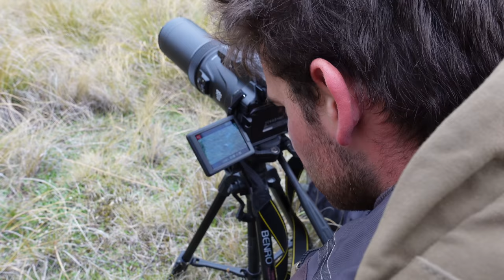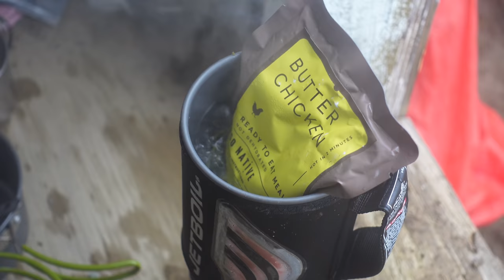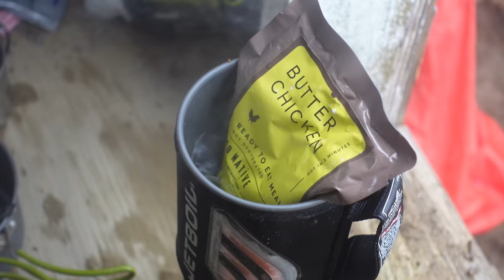Up & Over | Tahr and Deer Hunting Remote Mountain Wilderness (We were 15 meters away!!)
Close encounters with Bull Tahr, a huge physical challenge, successful hunting, incredible views, and an unexpected animal made this trip one to remember. Watch along as we climb over a mountain in the Southern Alps of New Zealand to access and hunt a remote watershed late in Spring of 2021.